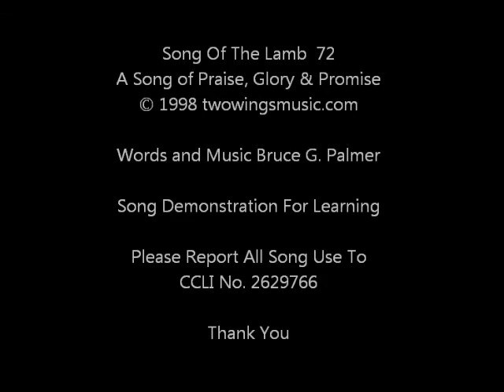72 Song Of The Lamb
A Christian music praise worship song of Praise, Glory and Promise for demonstrating the Songs of Bruce G. Palmer. It is for learning purposes and personal enjoyment. CCLI No. 2629766